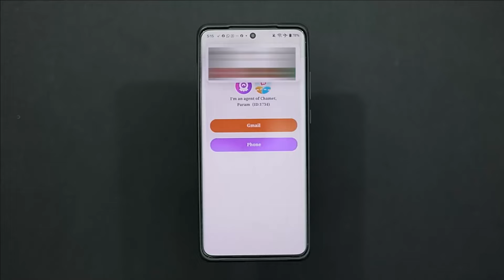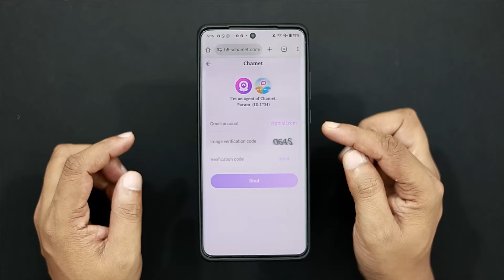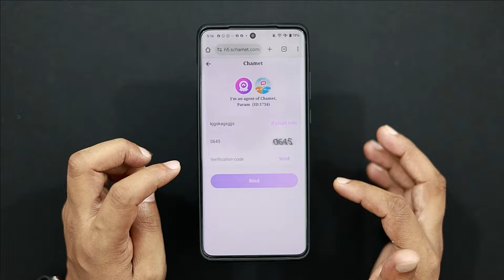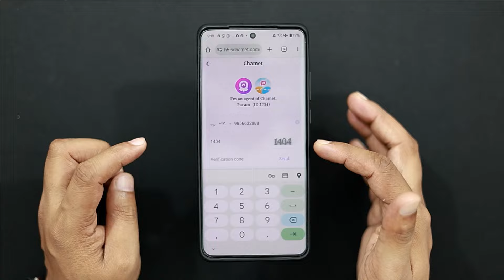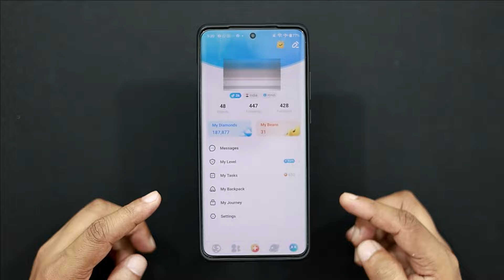Metmet app me hosting kaise milegi | Metmet app se paise kaise kamaye | Metmet app how to earn money